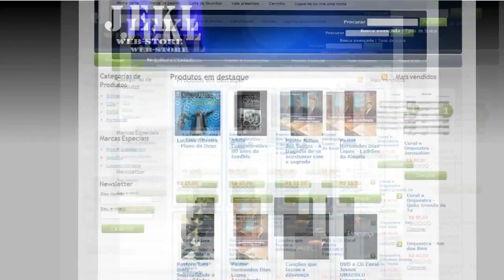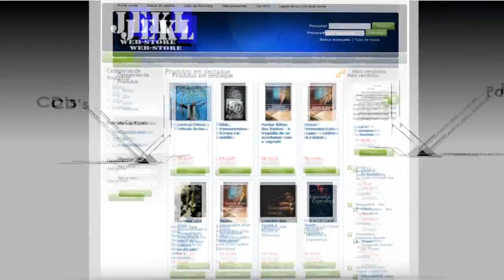Coral Feminino ADblu - Vai ser Lindo